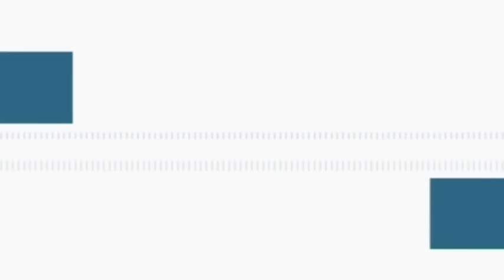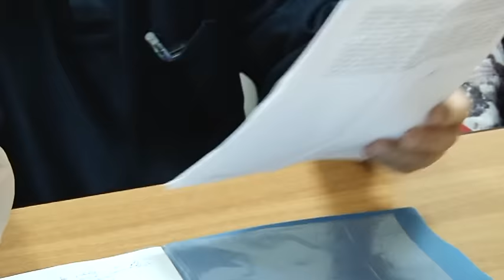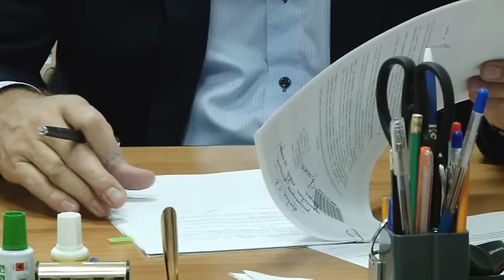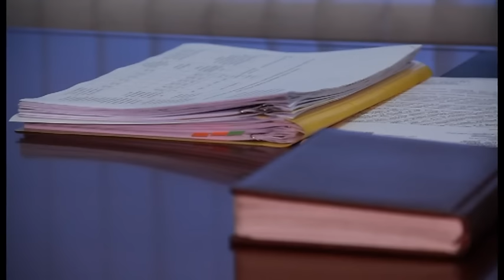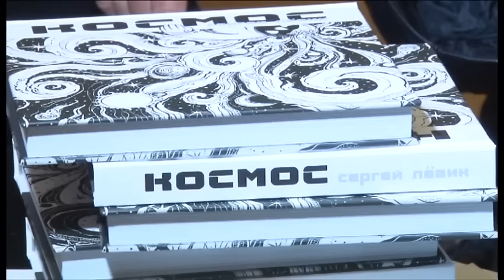Новости "Анапа Регион" от 9 ноября 2015 года